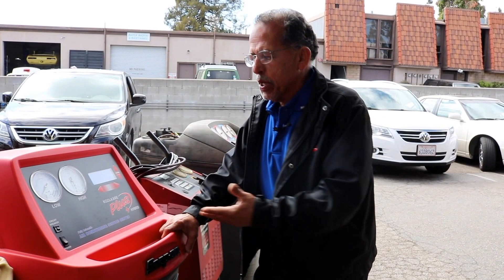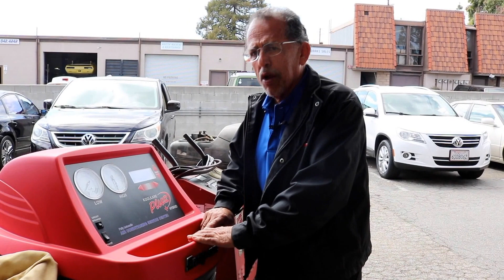Auto Hybrid Air Conditioning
Hybrid Auto Air Conditioning
For best auto air conditioning repair in Orange come to Francisco's Auto Repair and watch my video Auto Auto Air Conditioner Repair Irvine

Hi, I'm Francisco Francisco's Auto Repair, today I'm here to talk to you about air conditioning.

One of the reasons that you should come to Francisco's Automotive Repair is I have six air conditioning machines.
We hook up the car and do the job correctly in about 2 hours for Air Conditioning.

You walk in the door, we start working on your car. If you don't want to wait you don't want to wait? We can pick you up when we're done, provide rental cars, If we need to have the car overnight.

I Francisco have the proper knowledge, I get paid to teach air conditioning and helped set up training course for air conditioning .

We have the proper equipment and the prop tools to get you in and out and diagnose the job correctly the first time. Thank You

Only the finest ASE Master Certified Technicians are employed by Francisco to insure excellent repairs are made on his customer's vehicles. Francisco shows his confidence in his technicians by offering 3 Year/36,000 Mile Warranties on most repairs.

Francisco's Automotive is the best choice for auto electrical and A/C repair in the Orange area because Francisco has the experience and resume that other repair shops can't boast.

We have six Air Conditioning machines, we can get your car repair done with minimum wait time.